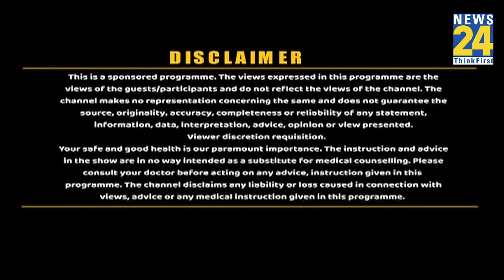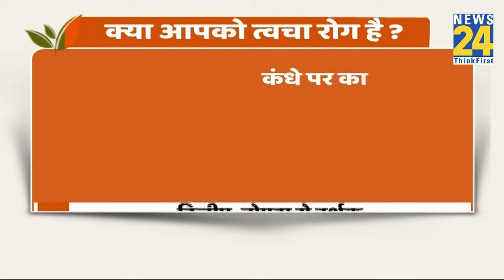Sanjeevani: अब नहीं बढ़ेगा ब्लड प्रेशर ? एसिडिटी, सिर दर्द से हैं परेशान तो करें Dr. Chauhan से बात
Sanjeevani: अब नहीं बढ़ेगा ब्लड प्रेशर ? एसिडिटी, सिर दर्द, त्वचा रोग से हैं परेशान तो करें Dr. Pratap Chauhan से बात